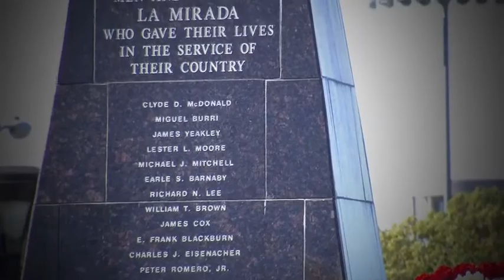Veterans Day 2012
Veterans Day Ceremony in La Mirada, California